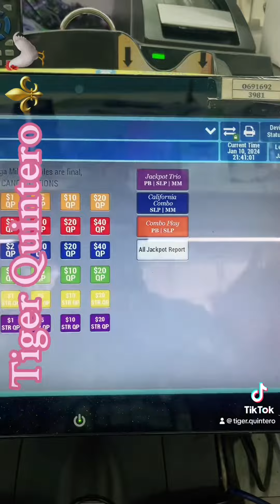Tanta Emoción para $20 Dollar hay Tiger